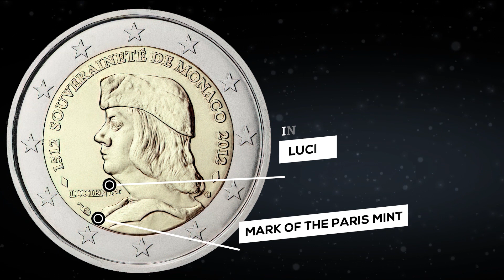2 Euro 2012 Monaco - commemorative coin │ Coin value, mintage, review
Commemorative coin 2 euro - 2012, Monaco🇲🇨

📆500th anniversary of the foundation of Monaco's sovereignty

🔘The inner part of the coin shows a portrait of LUCIEN 1er Grimaldi in profile facing to the left. The words "SOUVERAINETE DE MONACO" appear above the portrait in an arc along the upper edge of the inner part of the coin, flanked by the years "1512" and "2012". Two ornamental details are engraved at the beginning and at the end of the text. At the bottom, the horn of plenty, mintmark of the "Monnaie de Paris" and the "fleurette", hallmark of the engraving workshop, flank the portrait on the left hand side and the right hand side, respectively. Above the mintmark is engraved the inscription "LUCIEN Ier". The twelve stars of the European Union surround the design on the outer ring of the coin.

How much is 2 euro 2012, Monaco:

💵Ebay was recently sold: $40 - $58
💵Ebay sell: $52
⚡️Circulation: 100,000

📰 Coin context

🏰The House of Grimaldi is the current reigning house of the Principality of Monaco. The house was founded in 1160 by Grimaldo Canella in Genoa and became the ruling house of Monaco when Francesco Grimaldi captured Monaco in 1297. The House of Grimaldi has produced every Prince of Monaco. During much of the Ancien Régime, the family resided in the French court, where from 1642 to 1715 they used the title of Duke of Valentinois.

👉The current head of the house is Albert II of Monaco, Sovereign Prince of Monaco, who is the son and successor of Prince Rainier III and the Princess consort Grace of Monaco, formerly known as Grace Kelly.

👑Lucien (1487 – 22 August 1523) became Lord of Monaco on 11 October 1505, having murdered his predecessor and brother, Jean II, and held that sovereignty until his death.

👉A year after Lucien's reign began, Genoa broke free of France, and many of its people fled to Monaco for refuge. In December 1506, 14,000 Genoese troops besieged Monaco and its castle. The blockade lasted for five months, until Lucien was able to rout the Genoese in March 1507. Monaco, and by extension Lucien, was now in a tight spot, being subjects of France but caught in a diplomatic tight spot between France and Spain, trying to preserve its fragile independence.

👉In 1515, Lucien bought the feudal rights over the city of Mentone, retained by the family of Anne de Lascaris, Countess of Villars, thus bringing the city, as a whole, under Monaco's sovereignty until the French Revolution.